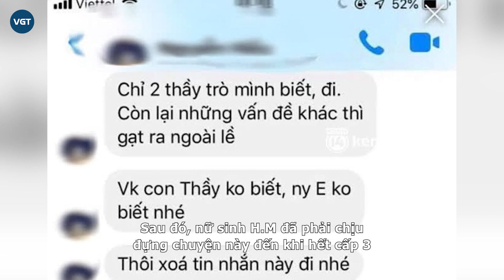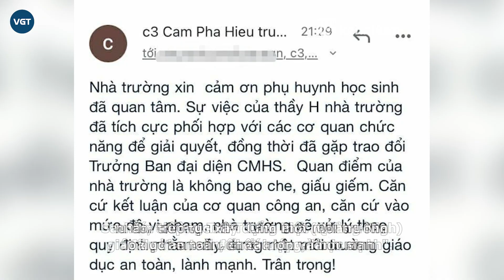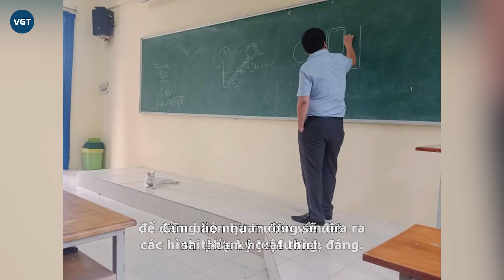Thầy giáo cấp 3 bị tố nhắn tin tán tỉnh, đụng chạm hàng loạt nữ sinh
Hiện nay, khi mà công nghệ thông tin đang phát triển nhanh, thời của công nghệ 4.0, Internet trở thành một phần không thể thiếu trong cuộc sống hiện đại thì việc dạy và học của thầy - trò cũng có những thay đổi, mối quan hệ thầy - trò cũng trở nên cởi mở, gần gũi, thân thiện hơn. Tuy nhiên, cũng đã, đang xuất hiện không ít những biểu hiện, những hành động về sự xuống cấp nghiêm trọng của mối quan hệ thầy trò
Mới đây, trên MXH xôn xao về sự việc nam giáo viên bị tố có hành vi quấy rối tì.nh d.ục, nhắn tin tán tỉnh với nhiều nữ sinh. Người được nhắc đến là thầy N.D.H, trường THPT Cẩm Phả (Quảng Ninh).